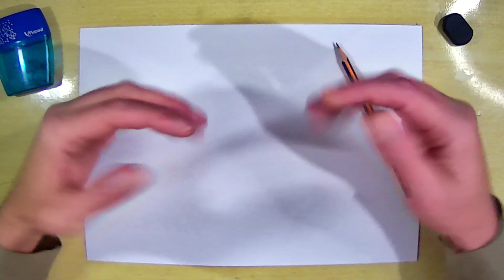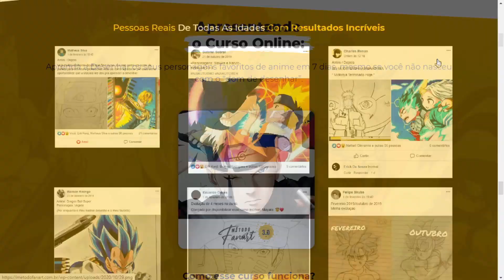COMO DESENHAR O AZUL BABÃO / RAINBOW FRIENDS / JOGO ROBLOX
Hoje vou ensinar a como desenhar passo a passo o personagem zul babão do jogo rainbow friends do roblox